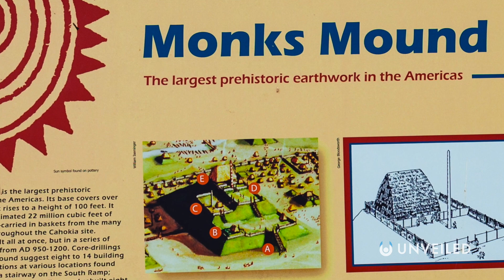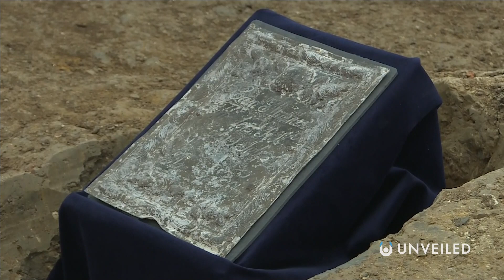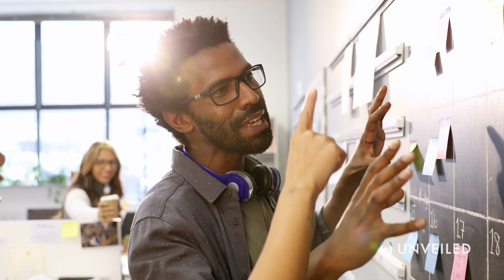Were Advanced Civilizations Here Before Us? | Unveiled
Forget the modern world, industrialisation and even the ancient histories of Egypt and Greece - we're going much further back! To a time before records began when, according to some theories, earth was home to complex civilisations perhaps even more advanced than our own!

What if the Mother Culture Theory was true? What if there really were mysterious, unknown societies alive before humankind? In this video, Unveiled imagines a time before 'life as we know it' even existed. What do you think? Were there advanced civilisations before us?